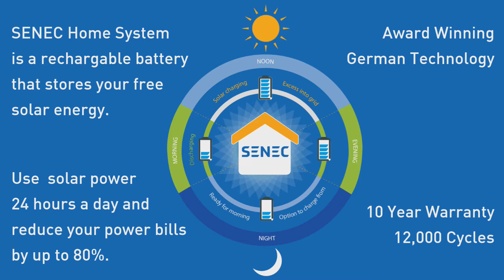SENEC Home Solar Battery System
Reduce your power bills by up to 90% by adding a SENEC Solar Battery Storage System to your solar panels. There is a reason why SENEC's German technology has won several awards. We offer a 10 Year Warranty and 12,000 Recharging Cycles (more than ANY of our competitors). What are you waiting for? Start saving today